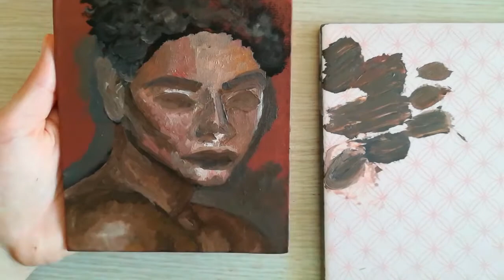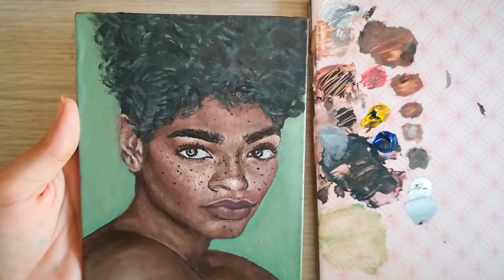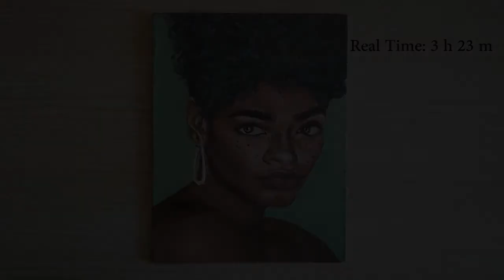"Freckles" - OIL Painting Timelapse | Portrait Painting Tutorial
Hey everyone! I loove painting and in this video I painted a portrait. Hope you enjoy ❤Herkese merhabaa! Boyama yapmaya bayılıyorum ve bu videoda portre boyadım. Umarım beğenirsiniz ❤

MATERIALS:
 -Lefranc & Bourgeois Oil Paints:
 -Cadmium Red Light Hue
 -Burnt Umber
 -Titanium White
 -Cadmium Yellow
 -Ultramarine

-ArtDeco Acrylic Paints
- Brown 3615
- Red 3016
- Yellow 3601

-10x15 cm canvas

Music in this video/ Bu videodaki müzikler:
-Kiss The Sky - Aakash Gandhi
-Bucolic Acrylic - Dan Bodan